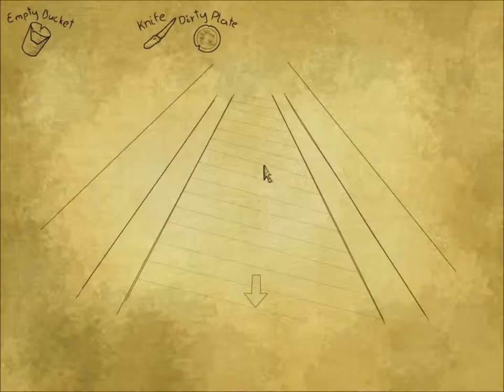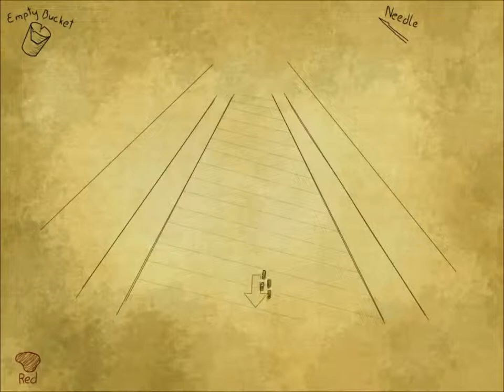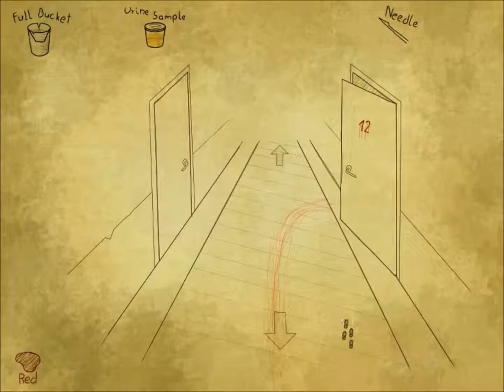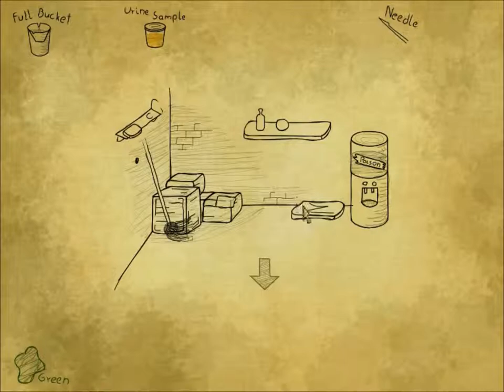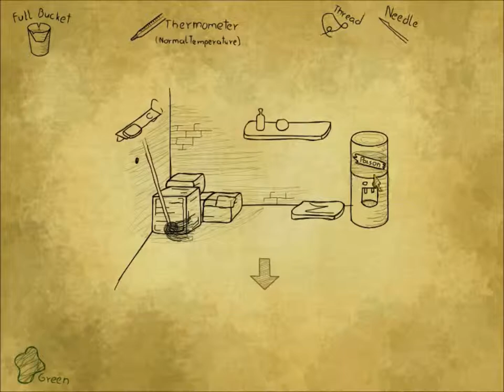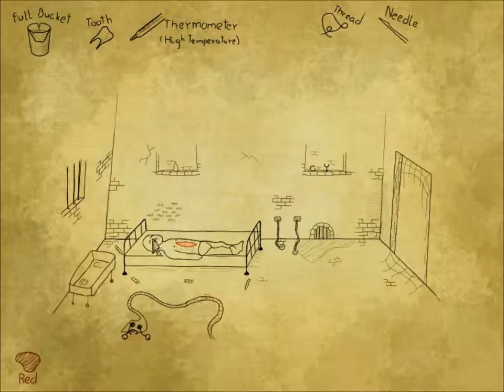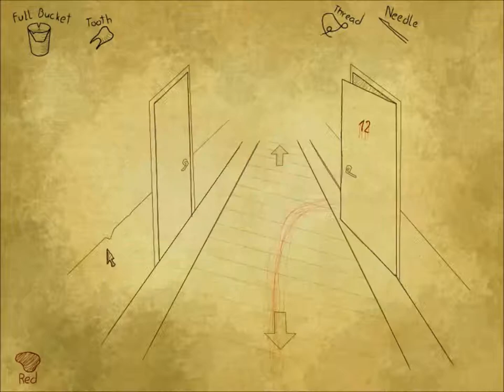XmaxGame Play's Bad Dream Hospital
XmaxGame Play's Bad Dream Graveyard